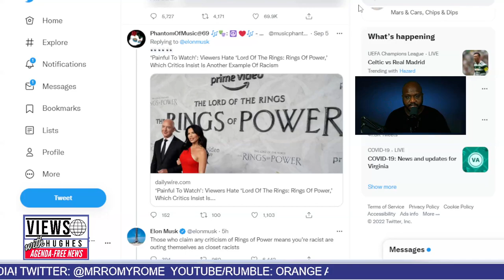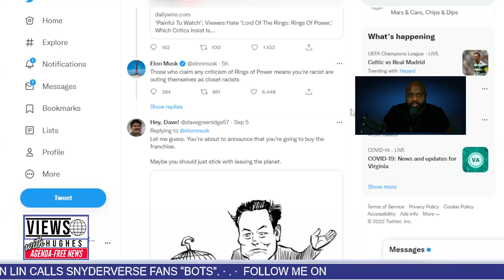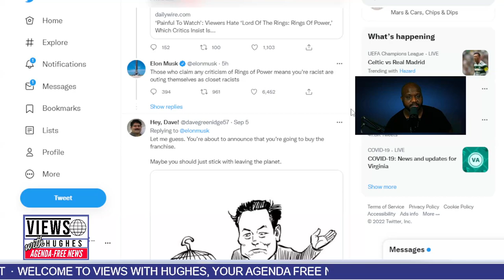Elon Musk Talks Rings of Power...AGAIN!!!